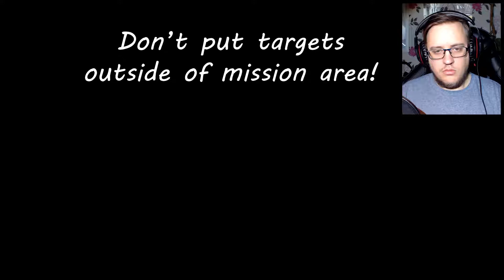Middle-Earth Shadow Of War BrutalizingOrcsAndOrcdettes [PC Max Settings][1080p][60FPS]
Playing this game is so awesome and the stuff you can do!
It's familiar enough so you can feal bad ass and it has many new things that makes it even greater!
Join in and watch!

Help a gamer out!

made you smile! :)